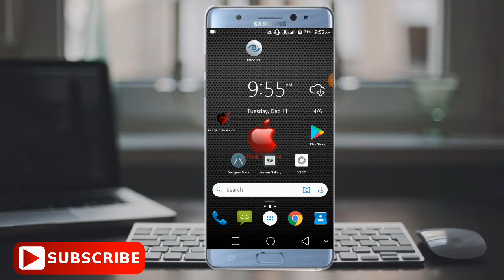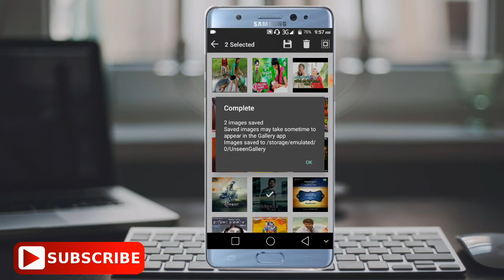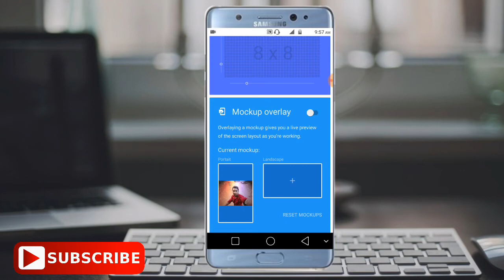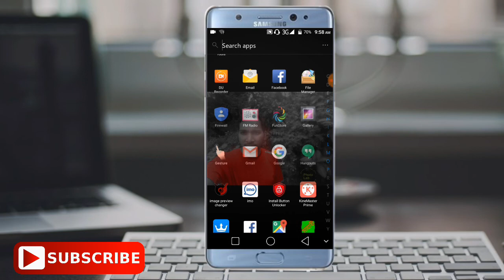How to Open Hide photo আশা করি এপ্লিকেশন ২ টি আপনাদের ভালো লাগবে!👦👨